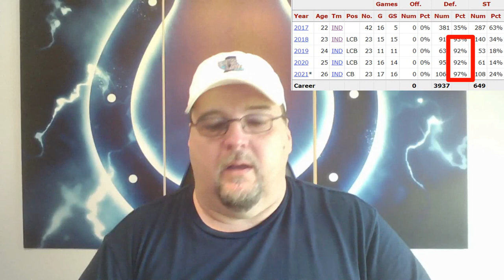Kenny Moore II has Contract Dispute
The Indianapolis Colts CB: Kenny Moore II has a problem with his current contract.
Kenny wants more money, and is not participating in team workouts during OTA practice.
Many Colts Nation are angered, and others demanding Colts GM: Chris Ballard 'Pay the man'.
After Head Coach Frank Reich addressed the situation, Loyalist gives his opinion on the potential hold out.

Code: CL10